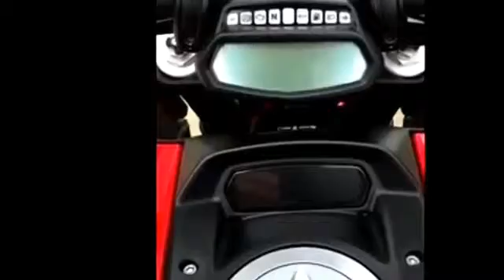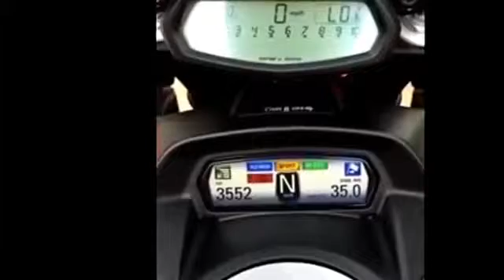Ducati XDiavel S Walkaround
Here's a quick tour of the 2016 Ducati XDiavel S. Ducati's modern interpretation of a cruiser uses a 1262cc L-twin motor that develops 156hp and 95 lb-ft of .

2017 Ducati XDiavel S Motorcycle Walkaround AIMexpo 2016 Visit for all the new content! My other channels: CigarObsession: .

Ducati X Diavel S.

Welcome to AutoMotoTube!!! Our coverage is from Auto and .